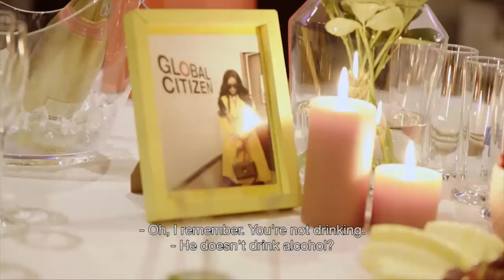Bonang Talks Global Citizen – Being Bonang | 1 Magic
Bonang Matheba chats about her work with Global Citizen, National Geographic and Procter and Gamble at the “Activate: The Global Citizen Movement” event.